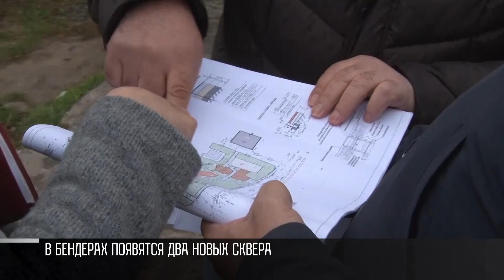Скверы и спорткомплекс для Бендер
Бендеры. Центр. Первая гимназия. Во дворе – ремонт. Тут будет мини-стадион. Уже появилось поле для футбола и волейбола. Вокруг – беговые дорожки для любой погоды. Сейчас делают площадку для воркаута. Спорткомплекс строят по капвложениям. Работы проверил мэр города.